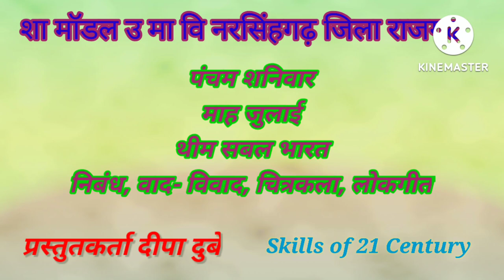CCLE बाल सभा पंचम शनिवार निबंध, वाद विवाद,चित्रकला लोकगीत शा मॉडल उमावि नरसिंहगढ़ जिला राजगढ़